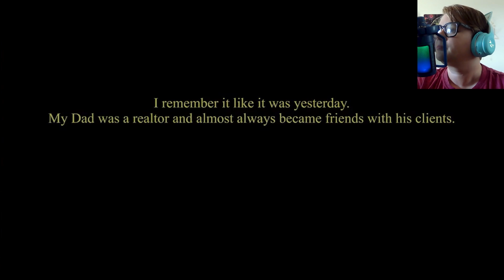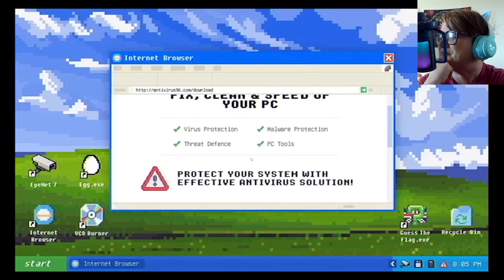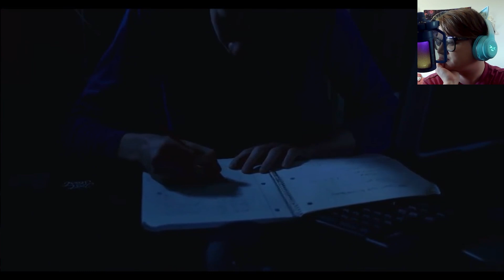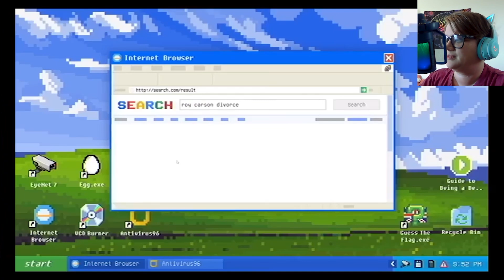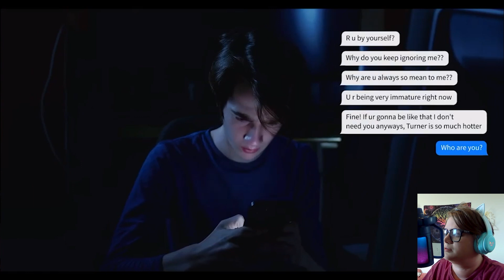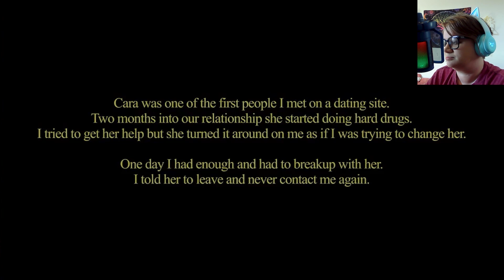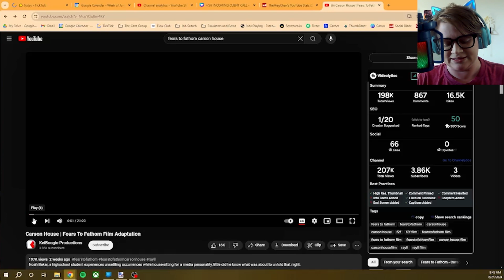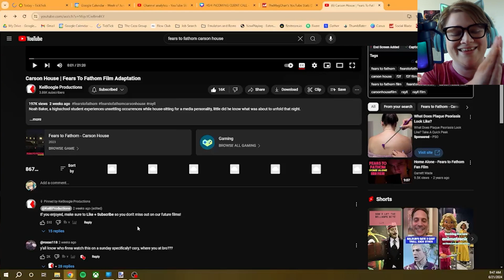Someone Made a Fears to Fathom Carson House Movie! | Reaction to Short Film by KeiBoogie Productions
Someone made a F2F Carson House movie and I'm gonna watch it! This game is dear to my heart cause it was the FIRST game EVER that I played on my Twitch channel!

The creepy videos throughout the game and film are by@natvishion

Film adaption is based on the game Fears to Fathom: Carson House (Episode 3 of an Episodic Horror Series) by Rayll.

Description straight from the Steam page:

"Noah Baker, an 18 year old highschooler experiences unsettling occurrences while house-sitting for a media personality, little did he know what was about to unfold that night."